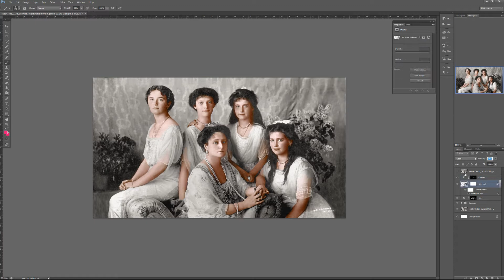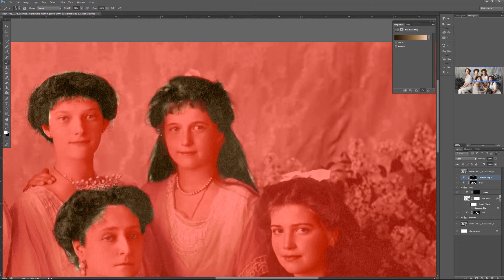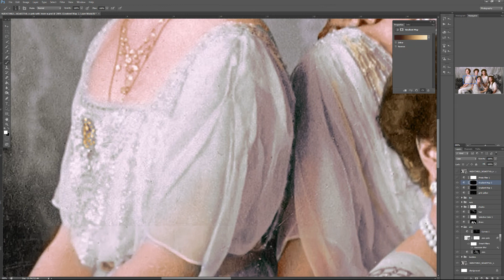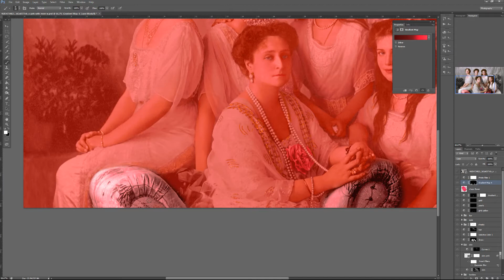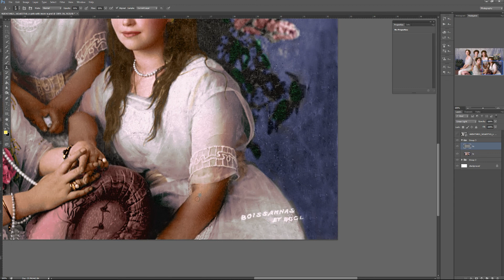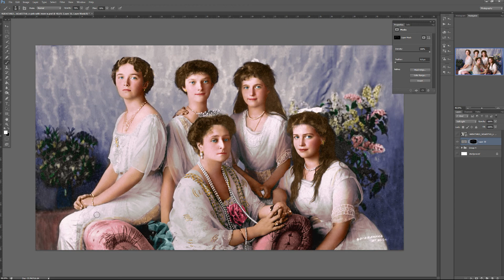Colouring Alexandra Feodorovna, Empress of Russia, with her daughters | Romanov History in colour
Alexandra Feodorovna, Empress of Russia with her daughters
Retouching and hand coloring done on Wacom Cintiq Pro 16.